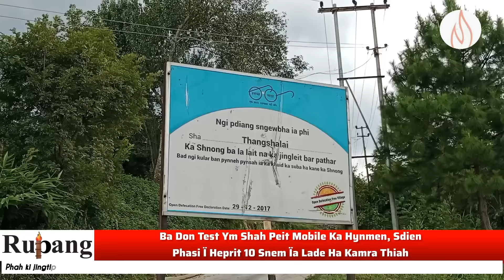Ba Don Test Ym Shah Peit Mobile Ka Hynmen, Sdien Phasi Ï Heprit 10 Snem Ïa Lade Ha Kamra Thiah